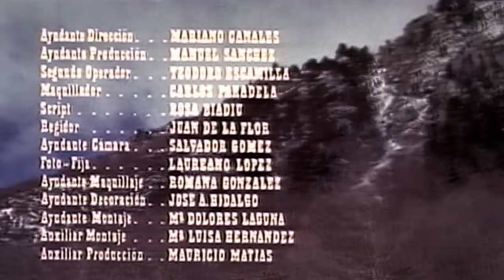Condenados a vivir | Emma Cohen | Mejor Película del Oeste | Español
Condenados a vivir - Unos bandidos atacan un vagón cargado de presos y sólo sobreviven un sargento, su hija y siete sádicos prisioneros. El sargento debe llevar a sus prisioneros a su destino mientras se despliega una red de mentiras, codicia y traición.

Condenados a vivir (1972)
Director: Joaquín Luis Romero Marchent
Guionistas: Joaquín Luis Romero Marchent (historia), Santiago Moncada (historia)
Estrellas: Robert Hundar, Emma Cohen, Alberto Dalbés
Género: Crimen, Thriller, Western
País: España
Idioma: Español
Fecha de estreno: 10 de julio de 1972 (España)
Lugar de rodaje: Pirineo Aragonés, Huesca, Aragón, España

Argumento:
Una tropa de caballería está escoltando una carreta cargada de convictos de camino a la prisión a través de las montañas cuando son atacados por una banda de bandidos. Sólo sobreviven el sargento, su bella y joven hija y un grupo de siete sádicos y asesinos prisioneros, y se quedan sin caballos ni vagón. El sargento debe encontrar la manera de llevar a sus prisioneros a su destino mientras protege a su hija, vigila a los bandidos que aún los persiguen y trata de determinar qué prisionero es el hombre que violó y asesinó a su esposa.

Reseñas:
"Anunciado como el western más sangriento o más violento jamás realizado, Gargantas Cortadas Nueve es ciertamente exagerado. Dudo que sea el más sangriento o el más violento. Sí creo que es uno de los westerns más sombríos que he visto y que te deja con una sensación de depresión e incertidumbre al final (que creo que es la razón por la que a mucha gente no le gusta).

El argumento es sencillo. Un grupo de prisioneros militares muy malos son transportados a un nuevo lugar. La carreta en la que viajan es emboscada por gente que busca oro, al no encontrarlo destruyen la carreta y dejan a los prisioneros y a su único guardián superviviente (y a su hija) solos en el desierto sin poder llegar a ningún sitio más que a pie.

Nada ni nadie es lo que parece. De una forma extraña no hay buenos, sólo malos que intentan sobrevivir y salir de una situación realmente mala. Tus expectativas sobre quién es quién y qué es qué cambian durante su duración, así que rara vez tienes una base sólida sobre lo que está sucediendo y a quién puedes apoyar. Es una patada en los pantalones para cualquiera que busque un típico western "heroico", sea o no un espagueti.

No creo que la película sea perfecta. Da demasiados rodeos y, en cierto modo, creo que se cree más importante de lo que es, pero no se puede negar que la película es un golpe de efecto en el departamento de la fealdad sin paliativos.

Si quieres ver un western de perros que se comen a los perros sin buenos, ve esta película. Si quieres una película con héroes o antihéroes aléjate".
- escrito por "dbborroughs" en IMDb.com

También conocida como (AKA):
(título original) Condenados a vivir
Brasil Condenados a Viver
Canadá (título en inglés) Cut-Throats Nine
Grecia (título transliterado) Katadikoi me hryses alysides
Japón (título en japonés) カットスロート・ナイン
Unión Soviética (título en ruso) Приговорённые к пожизненному
España Condenados a vivir
Reino Unido Cut-Throats Nine
EE.UU. (título de vídeo) Bronson's Revenge
EE.UU. (título de la caja de vídeo) Cutthroats 9
USA Cut-Throats Nine
Alemania Occidental Todesmarsch der Bestien

¡APÓYANOS!